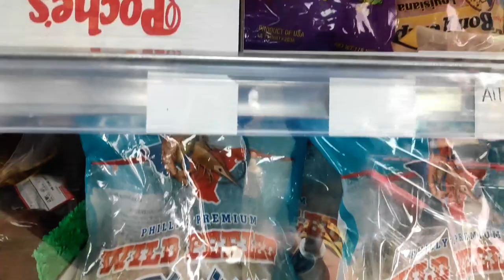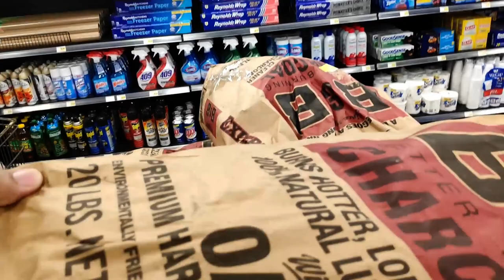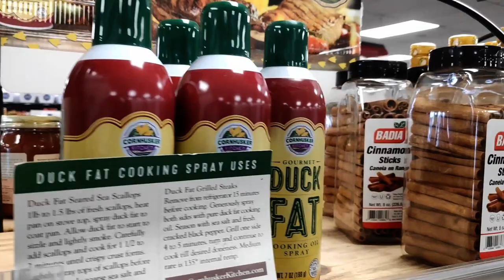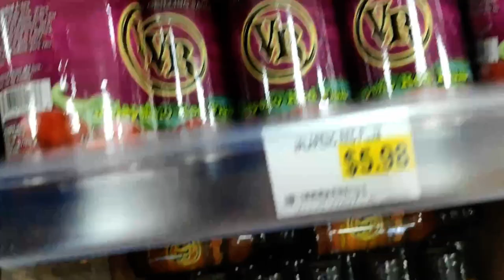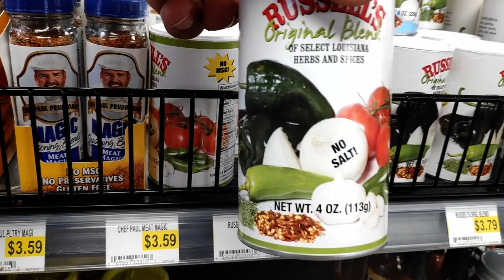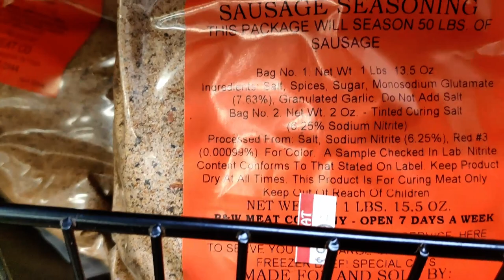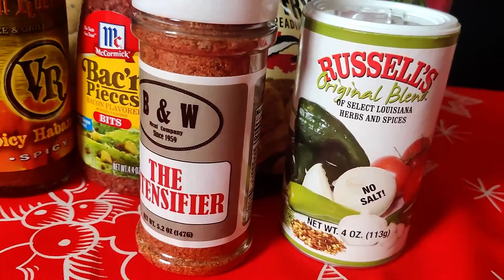Visiting the Meat Market for Christmas | Shopping Vlog and Haul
Vaughn went to his favorite meat market to get the meats we need for Christmas, and some other stuff! Shopping vlog and haul included.

Snail Mail Correspondence
T&V Nation

MANCAVE GAMEDAY STREAMING BROTHERS
@Real Ralph & Meka Boo
@EmbryFamily Entertaining 7
@DEBOE VIBES
@CJ and Shereese
@Trip'N With Dre & Michelle

 @Tone & Ree Show
@M.R. TV
@Bayou Kitchen Guy
@Living Life With Lisa Lisa
@Carters Eat
@SAM'S WORLD